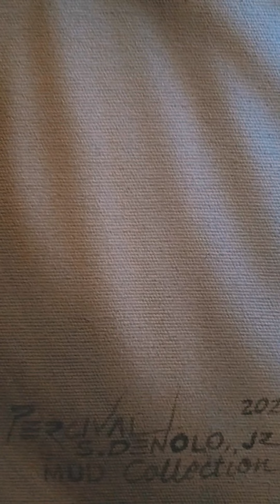Ang pagdurusa ni Hesus sa halamanan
Ikalawang Istasyon